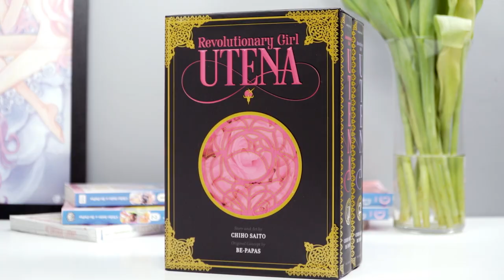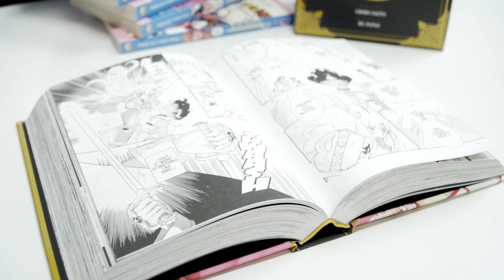Shojo Beat chat about Revolutionary Girl Utena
Revolutionary Girl Utena revolutionized the world of shojo manga! We sat down with Shojo Beat editor Nancy Thistlethwaite to discuss the 20th-anniversary release of the Revolutionary Girl Utena Complete Deluxe Box Set! Interested in learning more about this legendary series?